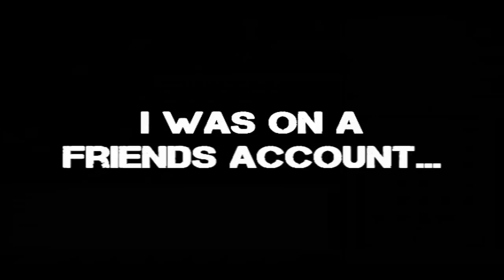[RS] Pking divine on friends account! #1 of sparc mac loots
Please re- comment/rate because this video got removed by copyright.

PUT UR OWN SONG UNDER IT IF YOU LIKE.
NOT LOSING MY YOUTUBE ACCOUNT BY COPYRIGHT.

Story: My friend was at my house and I decided to pk on his account.
Ended up pking divine/ags.
He shared me 300m and I am okay with that because he didn't have yak and stuff.